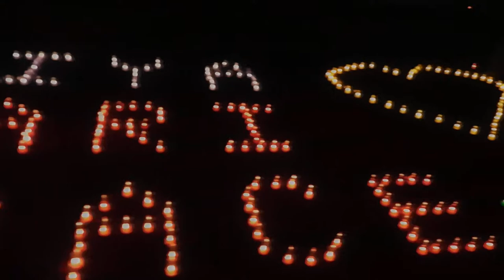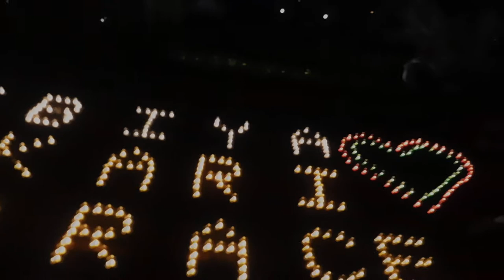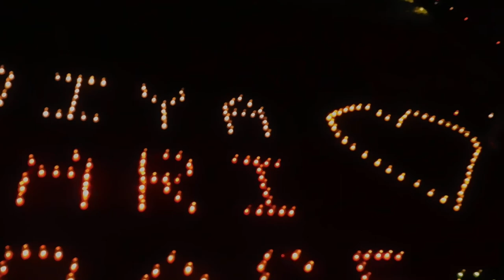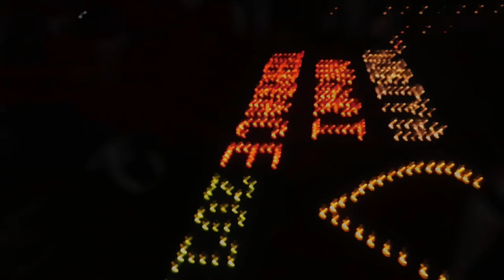DSCN3181日比谷公園20171012ヒビヤアカリテラス